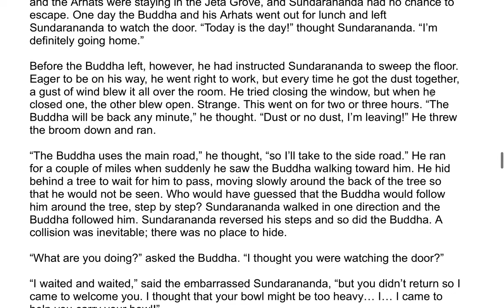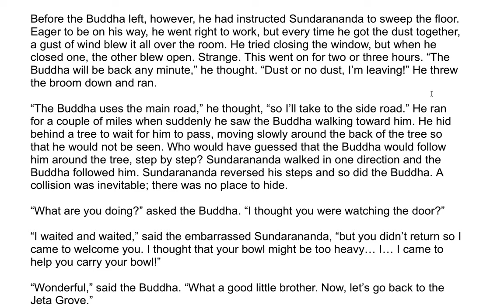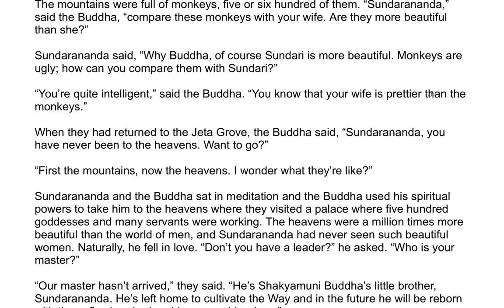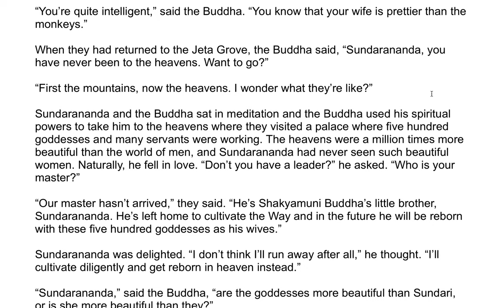Amitabha Sutra - A Commentary by the Venerable Master Hsuan Hua 11